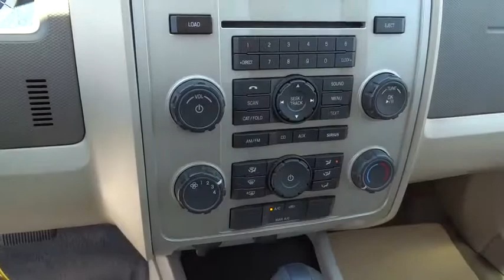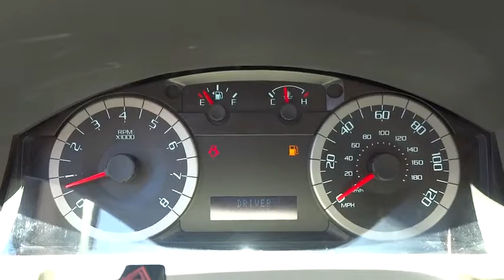2012 FORD ESCAPE 4WD 4DR XLT Redding, Eureka, Red Bluff, Northern California, Sacramento,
2012 FORD ESCAPE 4WD 4DR XLT  - Stock#: 520637 - VIN#: 1FMCU9DG0CKB32449